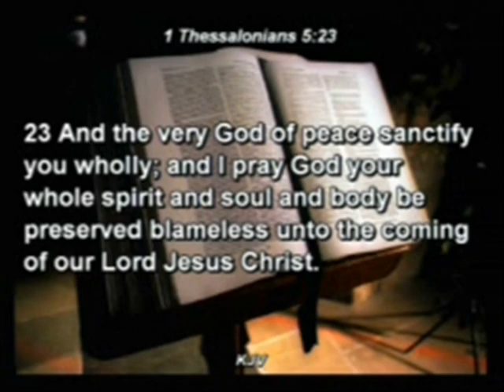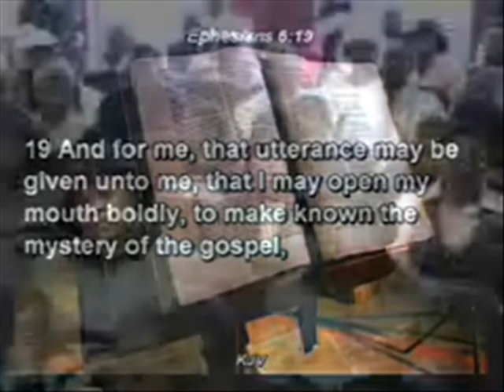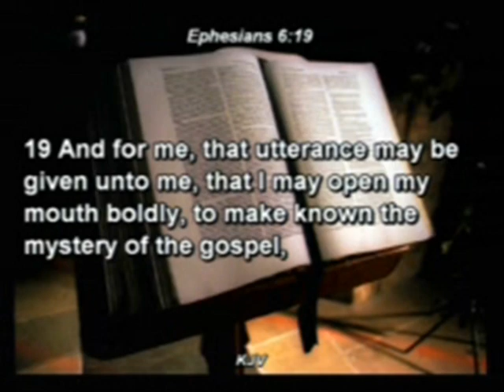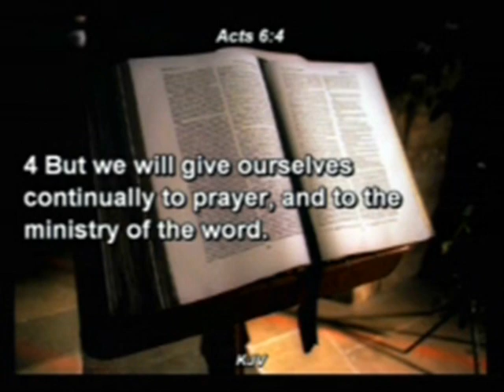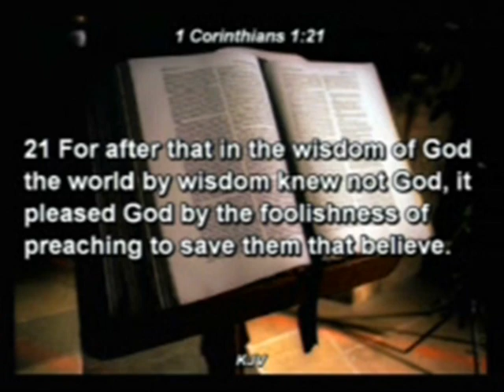PLANNING AND PRAYING FOR THE GREAT HARVEST 03 2 PAS. W.F. KUMUYI